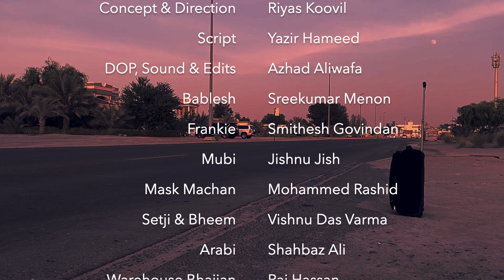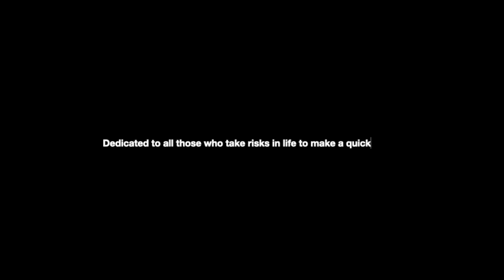Kaarakka - EP 5 - THE DEAL - Finale - Exclusive Malayalam Comedy Thriller Web Series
What will happen to Bablesh & gang? Will the deal settle them for life? Find out the second and last installment of THE DEAL, exclusively via Kaarakka - The series.